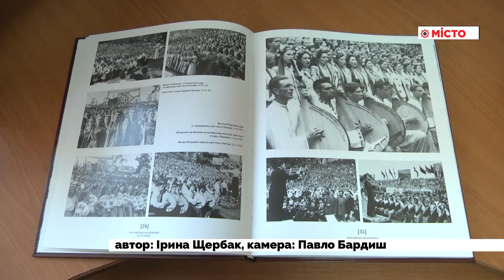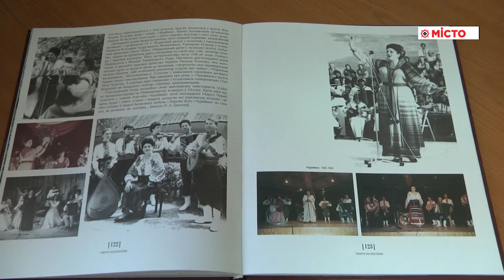75 річчя Полтавської обласної філармонії